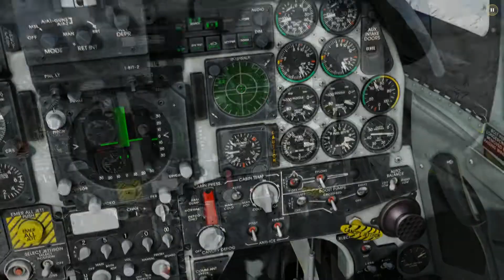F5 E CAP da descontração!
Olá pessoas!

Fomos pra uma Close Air Patrol que parecia difícil, mas não imaginávamos que seria por um motivo diferente... hehehehe

=FAB= Ten.Cel Camper \ =FAB= Cap. Adalfo e =FAB= Cap. BlackJack69

Espero que se divirta!

Um abraço!